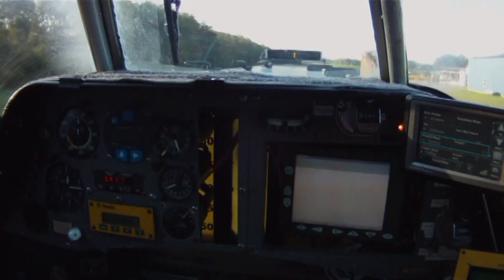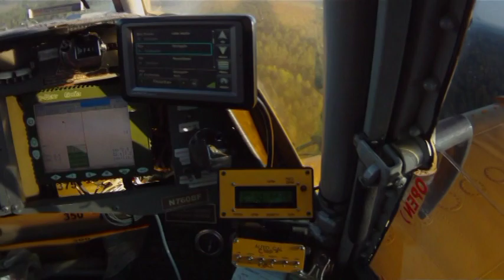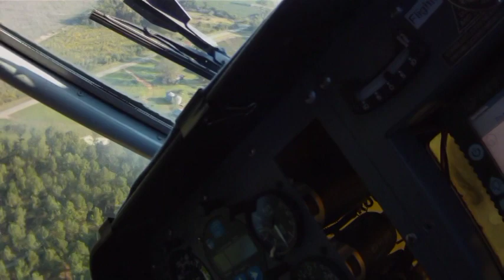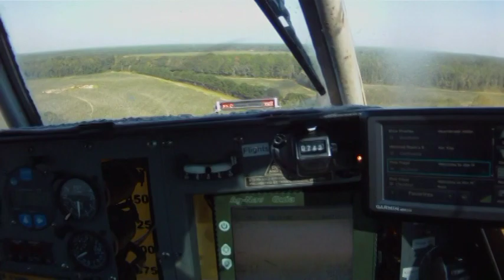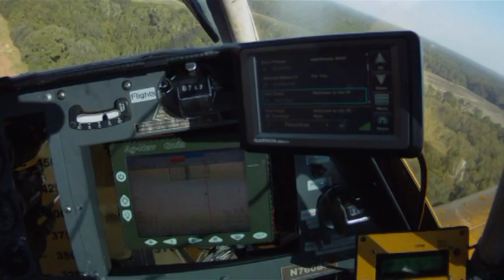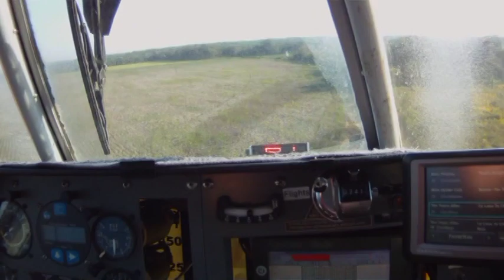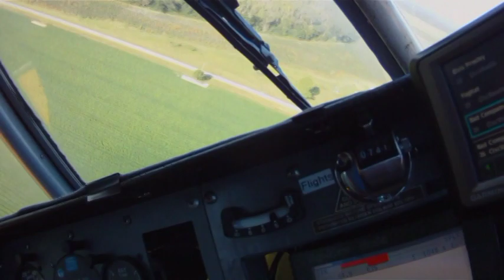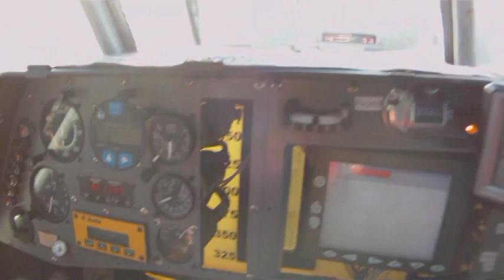Spraying and Music